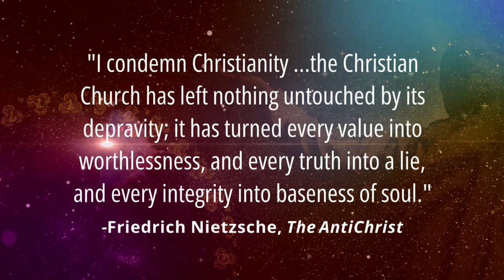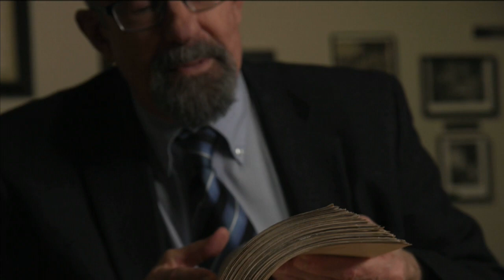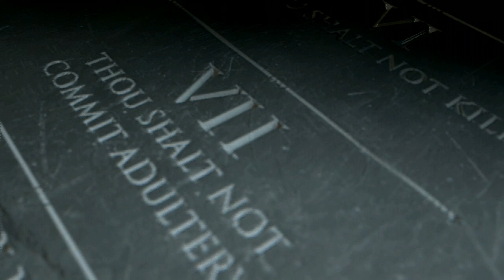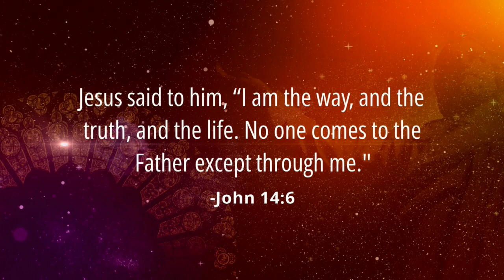Preview New Documentary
Watch this sneak peek of DJKM's eye-opening new documentary, "What If Jesus Had Never Been Born?"